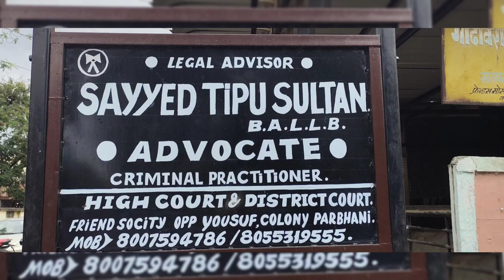Mind disease...samjh rahty bimari liken hua khulasa ,,,hi jadhu wala jin